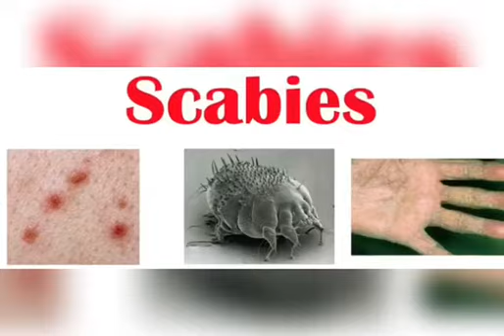Apa Itu Scabies (Kudis Buta)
Apa itu kudis buta?

Kudis buta ialah keadaan kegatalan pada kulit yang disebabkan oleh gigitan kutu yang bernama Sarcoptes Scabiei.

Perihal Sarcoptes Scabies :

-Ianya berbadan bulat dan mempunyai lapan kaki yang panjang.
-Kutu ini berukuran 0.4 mm panjang setiap satu.
-Kutu betina akan mengorek masuk kedalam kulit, mengeluarkan telur dan mati.
-Telur-telur akan menetas menjadi kutu dan hidup selama 30 hari.
-Kudis buta bukanlah tanda-tanda kurangnya penjagaan kebersihan. Walau bagaimanapun, ianya cenderung berlaku ditempat-tempat tinggal yang sesak sepeti asrama dan rumah asuhan.

Apakah tanda-tanda dan gejala kudis buta?

Kudis buta biasanya berkait dengan :

-Kegatalan kulit yang teramat sangat, yang mana ianya lebih teruk diwaktu malam dan selepas mandi air panas.
-tanda-tanda calar kesan daripada menggaru.
-Bintik merah – seperti ruam terutama dikawasan kedua-dua tapak tangan dan kaki.
-Garisan hitam beralun dan pendek pada kulit (tempat korekkan kutu).
Nota: Kegatalan adalah disebabkan oleh reaksi alahan kepada kutu.

Kawasan yang biasa dijangkiti

Tempat-tempat yang biasa ialah:

-Dicelah-celah jari.
-Tapak tangan.
-Bahagian dalam pergelangan tangan.
-Kawasan-kawasan lain termasuk:
-Kawasan kemaluan.
-Punggung.
-Sekitar pusat.
-Celah-celah ketiak.
-Siku.
-Kaki dan buku lali.

Bagaimana ianya merebak?
Kudis buta senang merebak dari seorang ke seorang yang lain melalui:
Sentuhan kulit ke kulit.
Menyentuh pakaian atau cadar yang dijangkiti (jarang)

Ingin tahu lebih lanjut tentang scabies atau ingin membeli ubat rawatan scabies, boleh kunjungi kaisar farmasi berdekatan anda untuk mendapat konsultasi percuma dari ahli farmasi kami.

Kaisar farmasi Taman Medan, Sri Manja, Desa Mentari, Taman Ikan Emas, Taman Mulia, Bandar Tun Razak, Ampang, Sungai Buloh & Bandar Tun Hussein Onn! 🤩